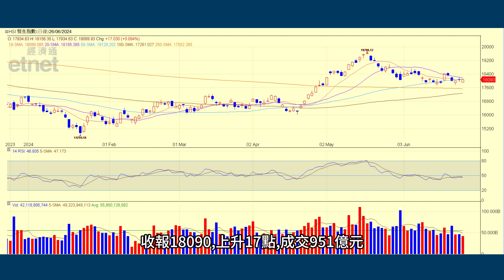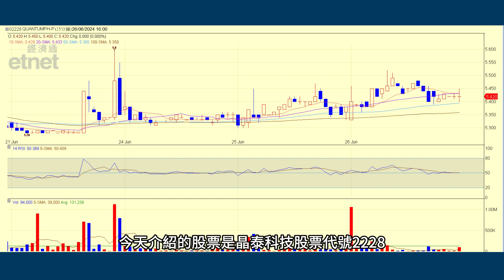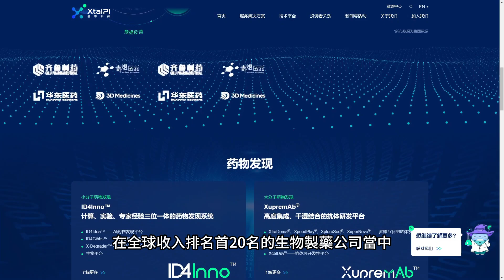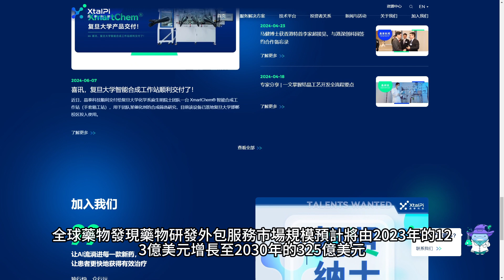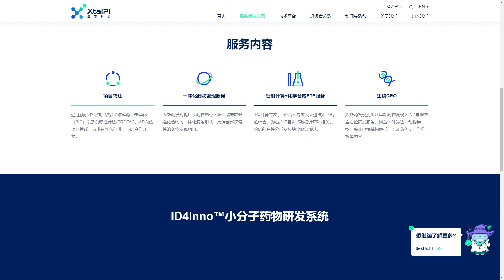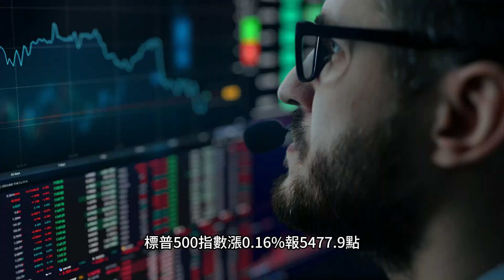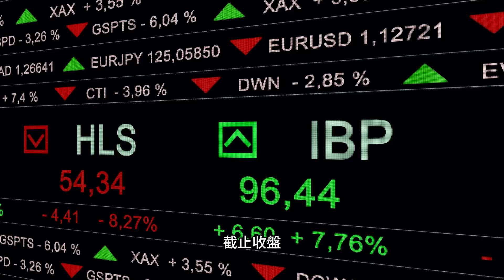黃師傅是日選股：晶泰科技(2228)｜中概新能源汽車股上漲 國內消費電子概念股崛起｜開市起跑線｜27-6-2024